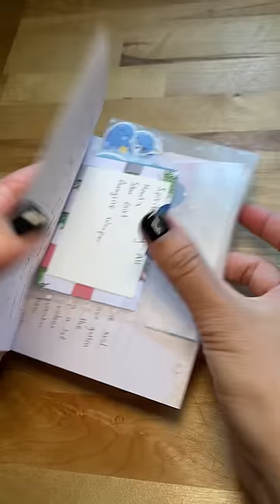Howl's Moving Castle Breakfast